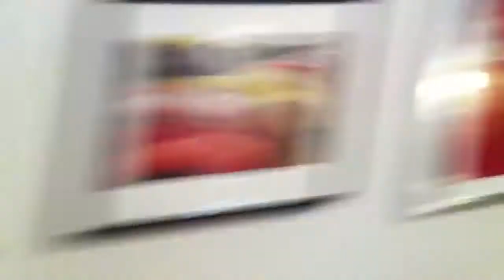Little Bit of Love on Bangs gallery opening walkthrough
Here's a video walkthrough of last night's Little Bit Of Love On Bangs gallery show opening that The BDC's Nick Strickland  filmed and "narrated". Its a good peak at the crowd during the show and features many of the incredible artists who shared their work with us.